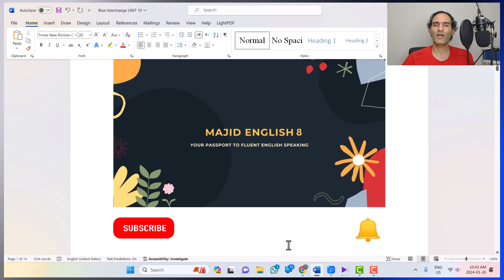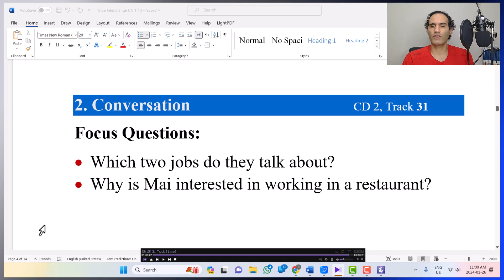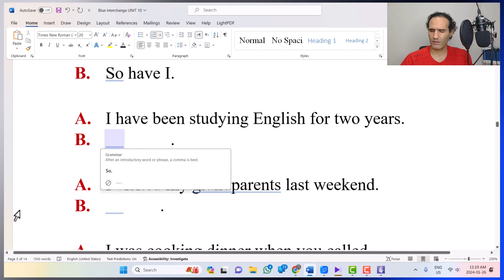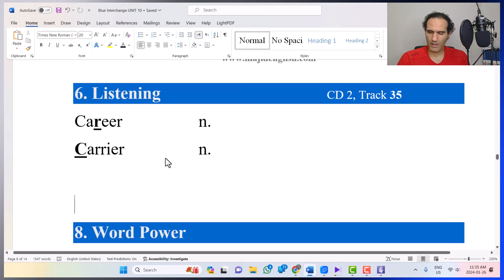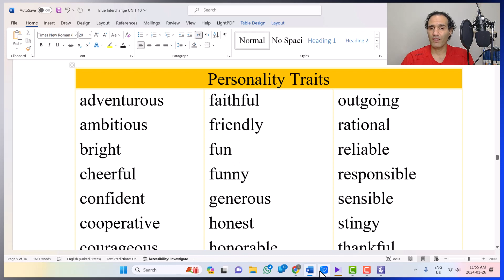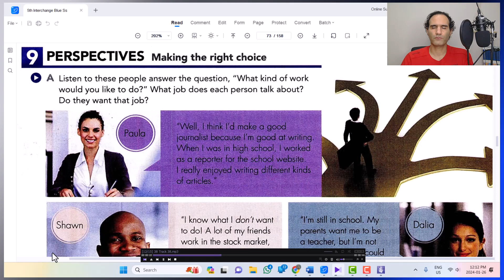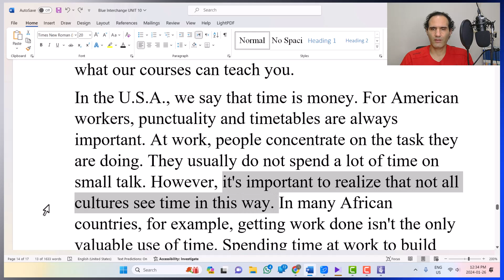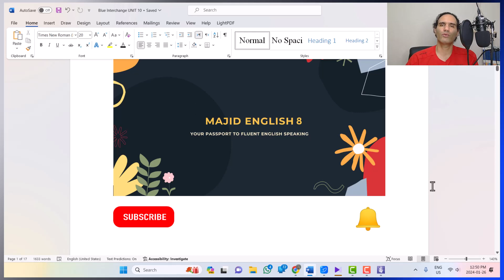Blue Interchange UNIT 10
Welcome to majidenglish8, your go-to channel for mastering English speaking skills! In this video, join me, your dedicated English teacher, as we delve into Unit 10 of the Blue Interchange series titled "I Like Working with People." Whether you're a beginner or an advanced learner, this video is designed to enhance your speaking abilities through immersive learning.

Throughout this session, we explore essential themes such as abilities and skills, job preferences, personality traits, and careers, all crucial aspects of effective communication in English. I've included a plethora of grammar exercises focusing on gerunds, short responses, and clauses with "because," ensuring a comprehensive understanding and practical application of grammar in your speech.

But that's not all! I go the extra mile by teaching you invaluable skills such as how to effectively use a dictionary and search for words online to grasp their accurate meanings. Each conversation, listening, and reading part is meticulously covered multiple times, empowering you to grasp the nuances and apply them autonomously.

One of the key highlights of this video is the abundance of speaking questions tailored to facilitate your practice. What sets this video apart is the inclusion of sample responses, providing you with invaluable insights and ideas to craft your own well-structured responses. These sample responses are not only beneficial for language learners but also for those preparing for standardized tests like IELTS and TOEFL, as they offer a blueprint for brainstorming, organizing ideas, and presenting them coherently.

Moreover, I enrich your vocabulary by introducing topic-based words in a logical sequence, enhancing your language proficiency step by step. The listening and reading segments of the unit are also thoroughly covered, maintaining a focus on speaking throughout the learning process.

My teaching methodology emphasizes interactivity, allowing you to actively participate in the learning experience by speaking and asking questions. This interactive approach is instrumental in honing your speaking skills and boosting your confidence in English communication.

As we wrap up, I provide a concise review of the unit, summarizing the key points covered and aiding in retention.

جواب-communicateWhatYouMean
جوابهای-communicateWhatYouMean
پاسخنامه-communicateWhatYouMean

کلاس-آنلاین
# زبان-کنکور
جواب-اینترچنج
جواب-سلوشنز
جواب-تکتیکس
Chapters:
00:00 Blue Interchange, UNIT 10
01:02 Main Areas Covered
01:36 SNAPSHOT, 21st Century Skills
05:22 SNAPSHOT, Speaking Practice
09:58 2. CONVERSATION, I love playing video games.
13:58 2. CONVERSATION, Grammar & Language Practice
17:58 2. CONVERSATION, Part B
21:59 3. GRAMMAR FOCUS, Gerunds; Short Responses
25:48 3. GRAMMAR FOCUS, Part A
27:51 3. GRAMMAR FOCUS, Grammar Practice
32:13 4. PRONUNCIATION, Unreleased and Released /t/ and /d/
35:24 5. SPEAKING, Do What You Love.
38:38 6. LISTENING, My Ideal Career
43:17 6. LISTENING, Vocabulary & Language Practice
48:30 8. WORD POWER, Personality Traits
56:10 8. WORD POWER, Extra Vocabulary Practice
59:29 8. WORD POWER, Part B, Speaking Practice
01:04:43 8. WORD POWER, Listening Practice
01:11:03 9. PERSPECTIVES, Making the Right Choice
01:14:13 9. PERSPECTIVES, Speaking Practice
01:16:04 10. GRAMMAR FOCUS, Clauses with Because
01:17:51 10. GRAMMAR FOCUS, Part B, Speaking Practice
01:20:04 11. WRITING, An Online Cover Letter for a Job Application
01:23:49 12. READING, Global Work Solutions
01:30:12 12. Reading Summary
01:32:35 12. READING, Part D, Speaking & Vocabulary Practice
01:34:52 Unit Review, BOOK VERSION
01:36:05 Unit Review, WORD FILE
01:38:55 Final Comments